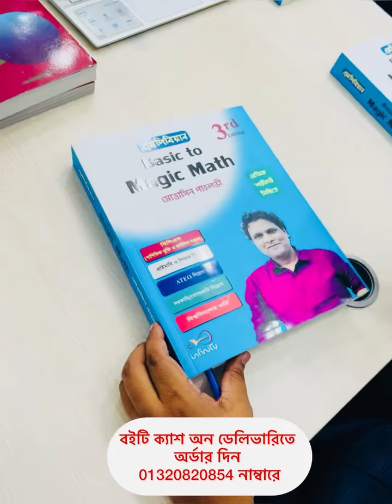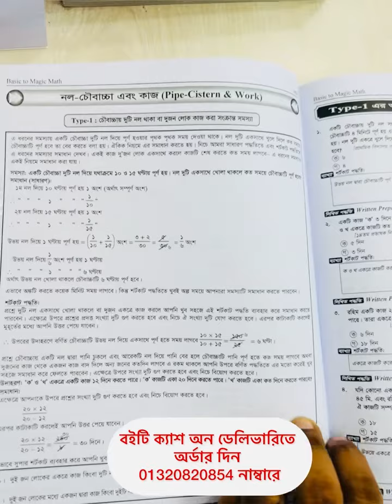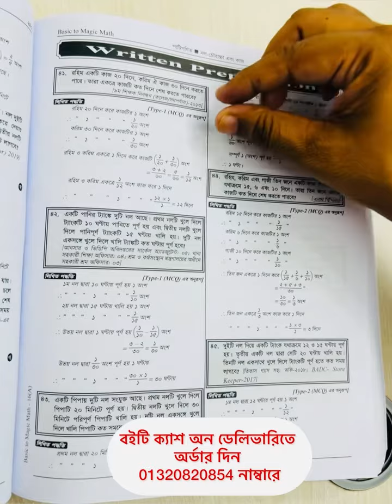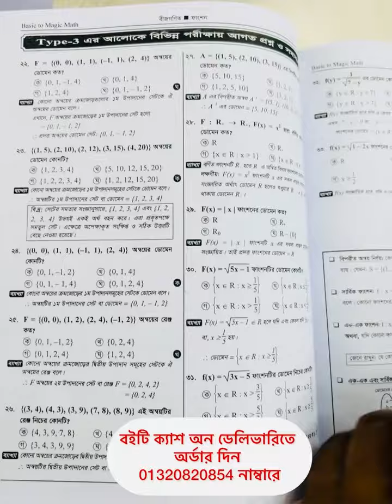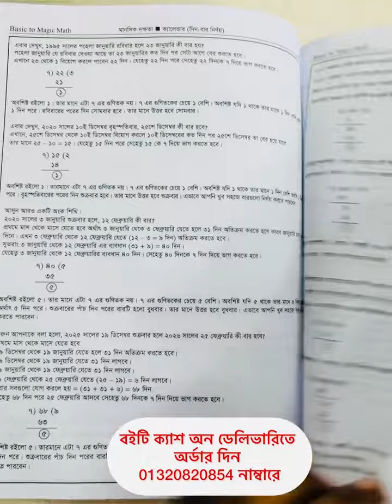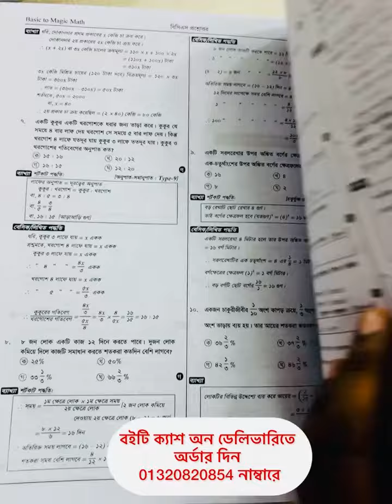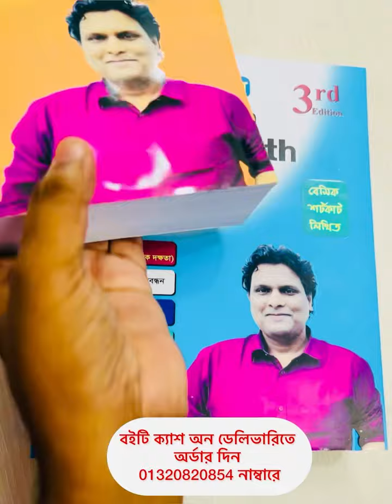ম্যাজিক ম্যাথ থেকে বেসিক টু ম্যাজিক ম্যাথ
Basic to Magic  Math  বইটি নিকটস্থ লাইব্রেরি থেকে সংগ্রহ করুন।

১০২০ টাকায় কোর্স করেই সকল চাকুরির গণিতের বেসিক, শর্টকাট ও লিখিত নিয়ম শিখুন।
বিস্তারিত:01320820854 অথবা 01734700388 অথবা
যারা কোর্সটি করবেন:
♦ যারা গণিতে দূর্বল, বেসিক থেকে শিখতে চান
♦ যারা বিসিএস প্রিলি ও লিখিত একসাথে করতে চান
♦ যারা প্রাইমারি শিক্ষক নিয়োগ পরীক্ষা দিবেন
♦ যারা শিক্ষক নিবন্ধন পরীক্ষা দিবেন
♦ যারা ৯-২০গ্রেডের যেকোনো পরীক্ষায় অংশগ্রহণ করবেন
♦ যারা সরকারি নিয়োগ, মন্ত্রনালয় ও অধিদপ্তরের পরীক্ষায় অংশগ্রহণ করবেন
ক্লাস সময়: রাত ৯টা(সপ্তাহে ৫দিন)